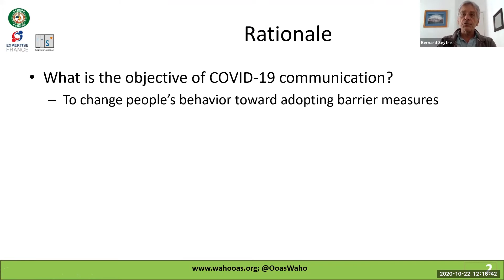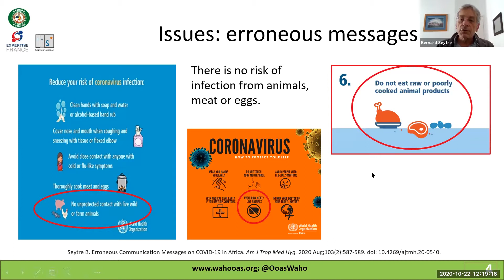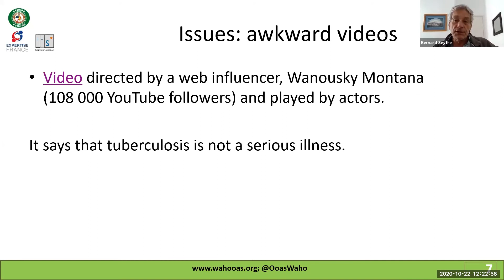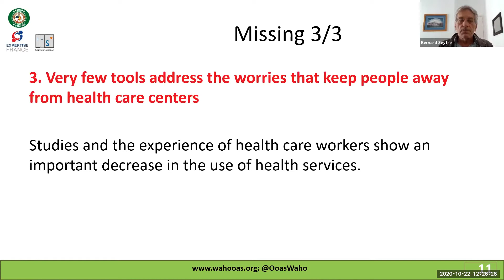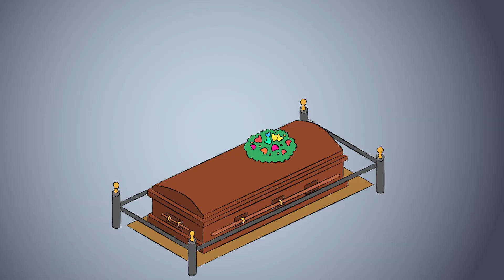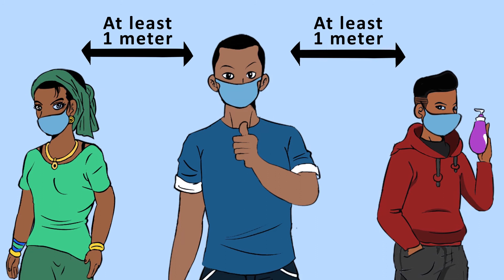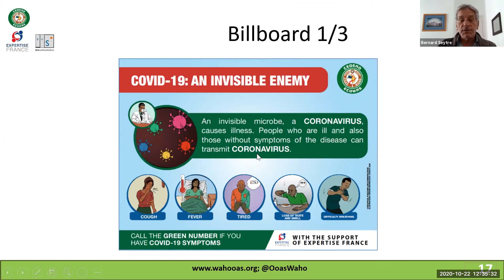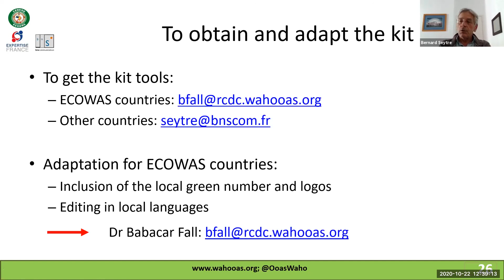Presentation of a COVID-19 communication kit (videos, posters, Q&A, flyer)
The communication tools presented in this video are free.